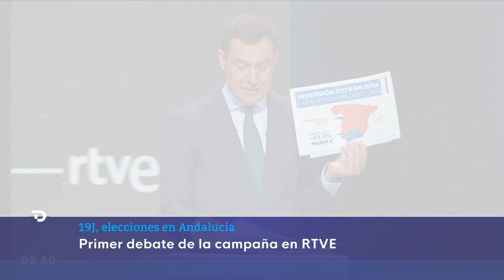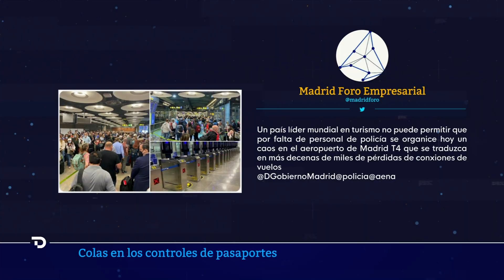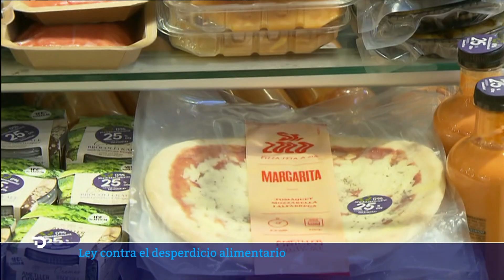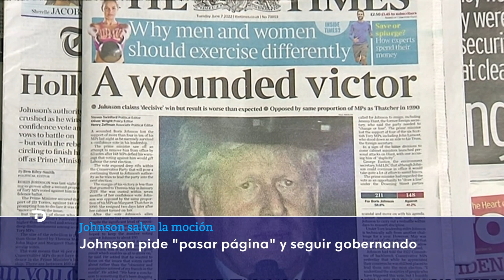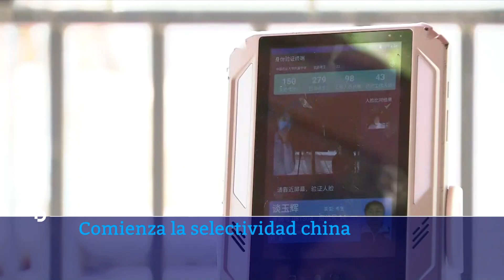Las noticias del MARTES 7 de JUNIO en 10 minutos | RTVE Noticias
La citación judicial de Félix Bolaños, ministro de la Presidencia, en el marco de la investigación del espionaje con 'Pegasus' al presidente del Gobierno y varios ministros ha levantado ampollas en la bancada de la oposición. El Partido Popular, Vox y Ciudadanos mantienen que si el juez de la Audiencia Nacional, José Luis Calama, ha citado a Bolaños, es porque tiene responsabilidad sobre la seguridad de los móviles del Gobierno.

Iberia ha denunciado este lunes el caos que se ha vuelto a producir en la zona de control de pasaporte de la terminal T4 del aeropuerto de Adolfo Suárez Madrid-Barajas, obligando a retrasar la salida de algunos de sus vuelos. Algo que niegan desde el Ministerio de Interior, que asegura que no se han producido colas o retrasos "significativos".El cierre de los filtros automáticos ha provocado largas colas y aglomeraciones en la zona de control de pasaporte entre las 10 y las 12 horas de esta mañana, que es una de las tres franjas horarias de salida de los vuelos transatlánticos de Iberia.

Turquía y la ONU median entre Ucrania y Rusia para lograr un acuerdo que libere los puertos y permita las exportaciones de trigo a Europa. Ankara ve "progresos significativos" en las conversaciones sobre un corredor para la exportación de grano de Ucrania. El ministro de Defensa de Turquía, Hulusi Akar, ha indicado que el asunto "se está debatiendo con Rusia, Ucrania y la ONU" con el objetivo de "resolver" la situación lo antes posible, tal y como ha señalado en declaraciones al diario 'Hurriyet' tras haber mantenido una conversación telefónica con su homólogo ucraniano, Oleksii Reznikov.

Los estudiantes chinos han comenzado su examen de acceso a la universidad, el gaokao, poco más de una semana después de que los alumnos españoles hayan comenzado la EBAU.Las pruebas terminarán el 9 de junio tras recibir a casi 12 millones de candidatos, según las estimaciones del Global Times. Los datos reflejan que el número de alumnos que se presentan a esta prueba ha aumentado en un 10,67% desde el año pasado.

 El rey emérito, Juan Carlos I, ha decidido aplazar por motivos "razones de índole privado" la segunda visita que pretendía a hacer a España a partir del 10 de junio para participar en las regatas previstas este fin de semana en la localidad pontevedresa de Sanxenxo, según ha sabido RTVE. En su primer viaje a España, el pasado mayo, tras casi dos años en Abu Dabi, el rey emérito había comunicado a su entorno que regresaría a Sanxenxo para participar en la regata de este fin de semana, que lleva el nombre de rey Juan Carlos, y en el campeonato del mundo que se celebrará del 14 al 18 de junio, donde el barco que capitanea, el Bribón, aspira a revalidar el título conseguido en las dos últimas ediciones.

Boris Johnson ha logrado sobrevivir a la moción de censura. El actual primer ministro británico continuará en su puesto tras logra un "muy buen resultado para la política y el país", un resultado "convincente". Johnson aseguró que tiene intención de "seguir adelante" al frente del Ejecutivo, pese a quedar gravemente herido."Lo que debemos hacer ahora es unirnos, como gobierno y como partido", para "centrarnos en las cosas que creo que realmente le importan a la gente", dijo Johnson a la BBC tras conocerse que 148 de sus 359 diputados (más de un 40%) han votado en su contra.

Quinto día de campaña electoral en Andalucía marcado por el debate, anoche, en Radio Televisión Española. Debate a seis, entre los candidatos de los principales partidos que concurren a los comicios del 19 de junio... Y que ha servido para fijar posturas, en materia económica, social, territorial o sobre pactos pos-electorales.

El Consejo de Ministros ha aprobado este martes un proyecto de ley contra el desperdicio alimentario con el objetivo de reducir el desecho a la basura de alimentos sin consumir en toda la cadena alimentaria, desde la cosecha hasta el hogar, y que contempla multas de hasta 500.000 euros. La iniciativa, que comenzará ahora su trámite parlamentario, estipula que las empresas de la cadena deberán contar con un plan de prevención para minimizar las pérdidas y destinar los alimentos a otros usos, con prioridad para el consumo humano. El ministro de Agricultura, Pesca y Alimentación, Luis Planas, ha explicado tras el Consejo de Ministros que todos los agentes de la cadena alimentaria deberán contar, dentro de su plan, con "acuerdos con bancos de alimentos y ONG".